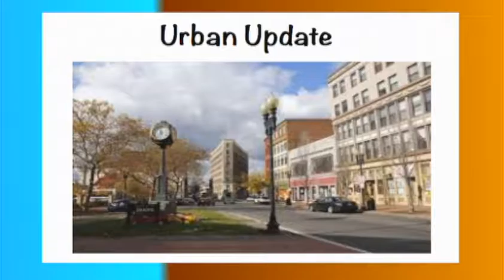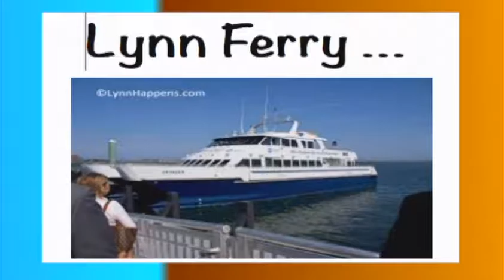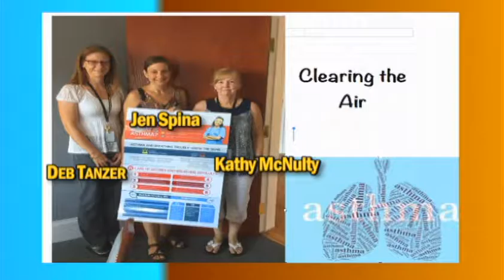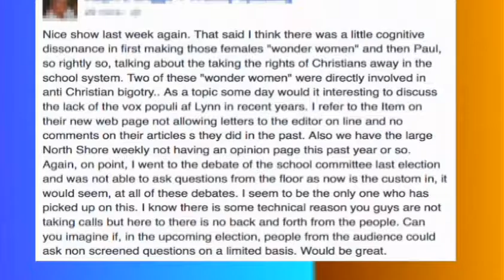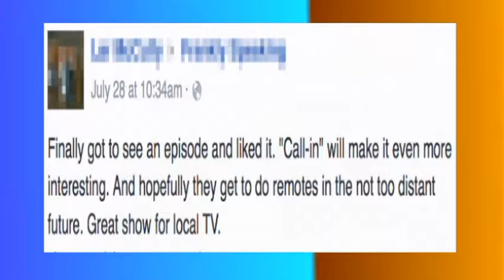Frankly Speaking | August 10, 2016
On this episode of Frankly Speaking our cohosts Joe Spina & Paul Crowley talked about an update to an AmeriCorps program in Lynn, update on the Lynn Ferry, asthma, Lynn Public Schools, the elderly, Hillary Clinton, Donald Trump, & more!

On Frankly Speaking Joe & Paul aim to speak frankly about the news of the day on the national, state, & local levels with the community.